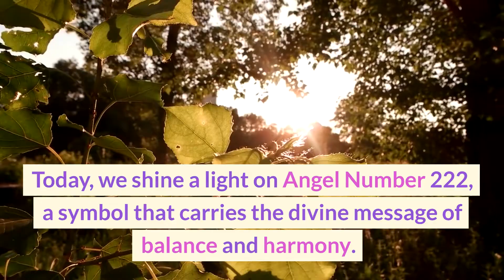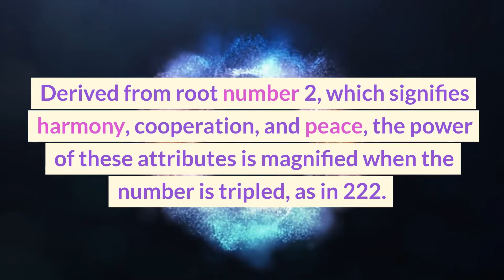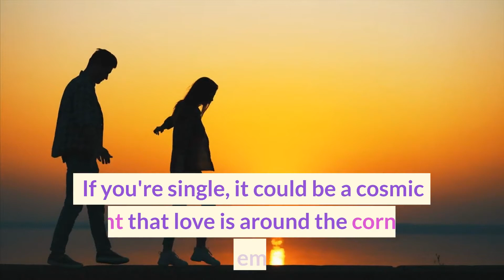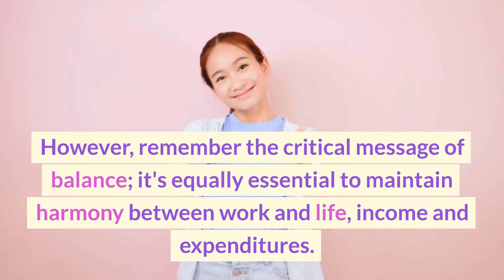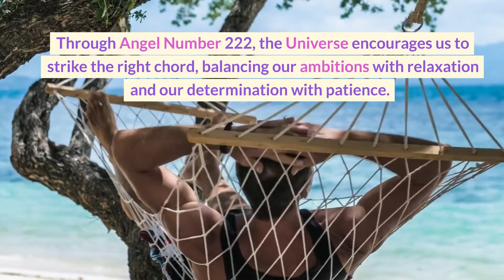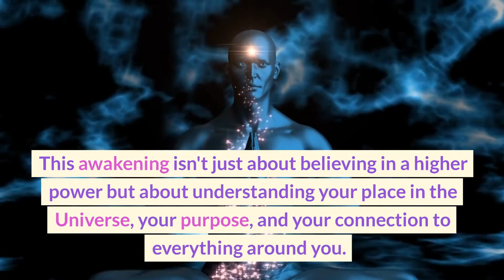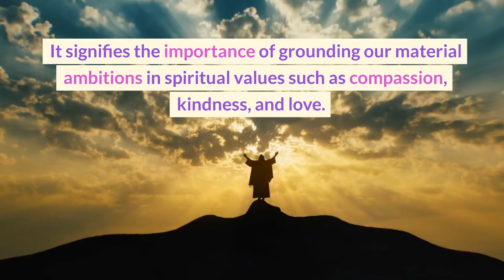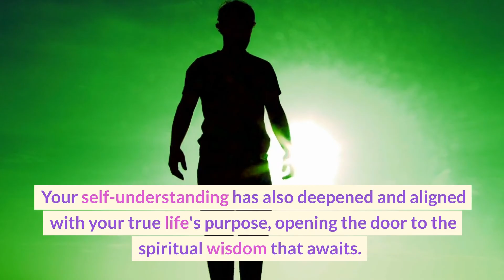The REAL Meaning of 222 Angel Number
Grab your FREE personalized reading and free copy of Decode Your Destiny here now

Do you ever wonder why angel number 222 keeps appearing in your life?

Perhaps you were watching TV, and 222 popped up in the corner of your eye…

Or maybe you were driving and saw 222 on the license plate before you.

Have you ever experienced this? Then pay precise attention.

See, angel number 222 isn't just any number; it's a divine message from the Universe that holds deep significance and reveals essential news about your health.

Let's begin!

The Universe communicates with us in fascinating ways, and one method is through Angel Numbers. These sequences of numbers keep appearing in various forms and contexts, nudging us to pay attention.

Today, we shine a light on Angel Number 222, a symbol that carries the divine message of balance and harmony.

So, what does Angel Number 222 mean?

It's a powerful numerical sequence that resonates with the universal energies of balance, peace, and harmony. If you're seeing this number repeatedly, it's a sign from the Universe and your guardian angels that you're on the right path. But it's also a reminder, a call to action. You need to align your life, activities, goals, and relationships with the universal principle of balance.

Derived from root number 2, which signifies harmony, cooperation, and peace, the power of these attributes is magnified when the number is tripled, as in 222. It's a solid wake-up call to restore and maintain balance in all aspects of your life, from personal growth to relationships, career, and spiritual enlightenment. It's the Universe's way of guiding us toward a harmonious existence.

In this exploration, we will unravel how Angel Number 222 impacts various aspects of your life, including love, career, spirituality, and personal growth. This journey is about understanding the significance of this number and applying its message in our day-to-day life.

Are you ready to delve deeper?

As we step forward in our journey of understanding, we will first navigate through the realm of love. The appearance of Angel Number 222 in your love life could be a sign that you need to reassess your relationships. If you're single, it could be a cosmic hint that love is around the corner, waiting to embrace you. For those in a relationship, it's a gentle reminder to foster balance and cooperation to ensure lasting love. Are you ready to embrace this change?

More on this in just a second!

First, if you want to go deeper with this reading, there's a link in the video description for a free personalized reading. Click it to uncover the secrets to your destiny and what lies ahead.

Next, let's turn to careers and finances!

If Angel Number 222 has made its presence felt in your professional life, it's a resounding validation that you're on the right path. You may have landed a new job or are contemplating a career shift. Seeing 222 is the Universe's thumbs-up, encouraging you to move forward confidently. However, remember the critical message of balance; it's equally essential to maintain harmony between work and life, income and expenditures.

Now, what about personal growth and health?

Well, Angel Number 222 has a message here too. It encourages you to create a balanced lifestyle that promotes overall well-being. The Universe is nudging you to care for your physical health while nurturing your mental and emotional well-being.

Expanding on personal growth and health, let's dive deeper into how Angel Number 222 guides us in this area!

In our journey to personal growth, we often focus on achieving our goals and ambitions. However, Angel Number 222 gently reminds us that the path to success is not a sprint but a marathon. It nudges us to maintain a balanced approach to our dreams and aspirations. This divine message suggests that while hard work is essential, taking time to rest and rejuvenate is equally important.

Imagine life as a finely tuned instrument. Each string resonates only when it's neither tight nor loose. The same principle applies to our lives. Overworking could lead to burnout, while too much leisure could result in stagnation. Through Angel Number 222, the Universe encourages us to strike the right chord, balancing our ambitions with relaxation and our determination with patience.

Regarding health, Angel Number 222 has a clear and resounding message - your health is your wealth. If you've been neglecting your physical well-being, the recurrent appearance of 222 could be the Universe's way of nudging you toward a healthier lifestyle.

However, health isn't just about the physical body. Our mental and emotional well-being plays a crucial role in our overall health. If you've been experiencing stress, anxiety, or emotional turmoil, Angel Number 222 urges you to seek balance.